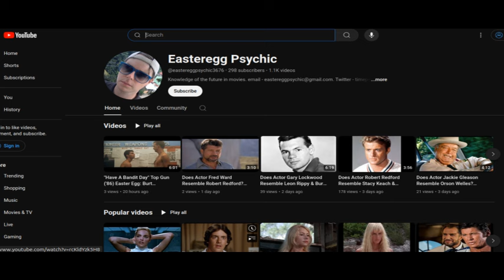Does Actor John C. Reilly Resemble George C. Scott & Steve McQueen -Somebody Up There Likes Me 1956?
Walk Hard: The Dewey Cox Story (2007) actor John C. Reilly may resemble George C. Scott & Steve McQueen who played uncredited characters in the 1956 Paul Newman drama Somebody Up There Likes Me. For Tai-Pan (1986) director Richard Fleischer was originally attached in the 1970's with Sean Connery in mind to play Straun an George C. Scott as Tyler Brock. Steve McQueen later reportedly agreed to play Straun for a then-record salary.

Connections:
- Magnolia (1999): Paul Thomas Anderson wrote the role of Earl Partridge (the father of Tom Cruise's pick up artist character) for Jason Robards who initially could not obligate himself. George C. Scott was later offered and declined the role. Robards then accepted & was in the completed film.

Alternatively, I thought John C. Reilly may resemble spy fiction author Tom Clancy or actor Tim Robbins.